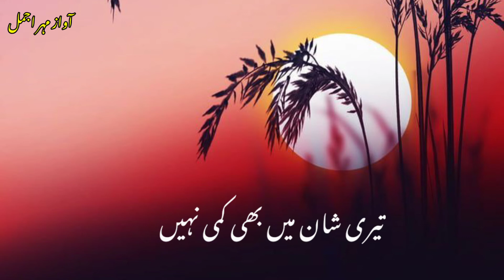Kabhi Mil||Urdu Ghazal||Sad Urdu Poetry Status||Very Sad Shayari Status||Mahar Writes official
voice..mahar ajmal

adit...mahar writes

your quarries...

urdu shayari
sad poetry in urdu
Jaun Elia
Iqbal Poetry
Ahmed Faraz
sad quotes in urdu
Ghalib Shayari
Sad Potty in Urdu
two lines quotes in urdu
Two Line Romantic Poetry in Urdu
Urdu Ghazals
Bewafa poetry
Ghalib Poetry
mirza ghalib
shayari love
shayari urdu
Eid poetry
iqbal shayari whatsapp about line and urdu
sher sad poetry in urdu taxt
Ghalib ki shayari
Munafiq Shayari
Judai poetry
Allama iqbal ki shayari
Narazgi poetry
khamoshi poetry
two line allama iqbal sher
Badmashi Poetry
Urdu Words and Poetry
eid poetry in urdu
Funny Poetry in Urdu for Student
Iqbal Poetry in Urdu Emotional quotes in urdu
Rekhta poetry
Mohabbat Poetry
2 line sms
one line quotes in urdu
Poetry sms
sad poetry
sms in urdu 2 line text message
Motivational Poetry and Urdu Poetry for Friend
Forver in Urdu funny Poetry For Friend
Allama Iqbal in Urdu Love Poetry in Urdu
romantic two line

Hashtag.